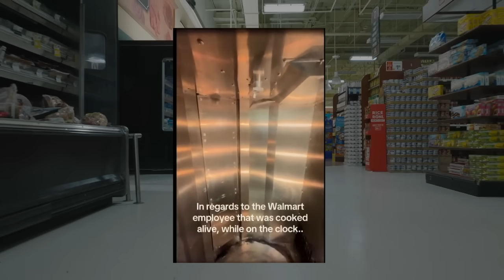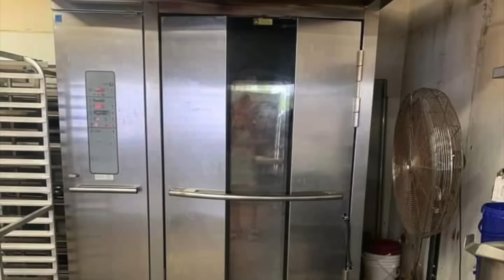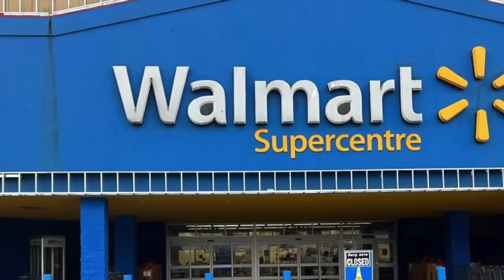19 വയസ്സ് ഇന്ത്യൻ യുവതിക്ക് കാനഡയിൽ നടന്ന ക്രൂരത | Baked to Death | Walmart | Wiki Vox Malayalam